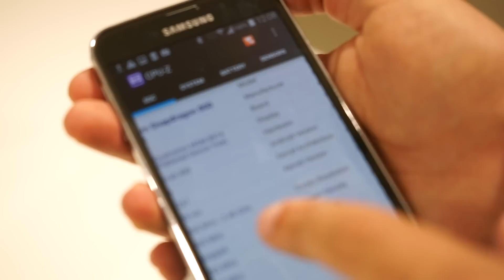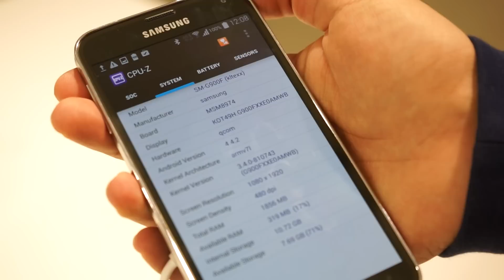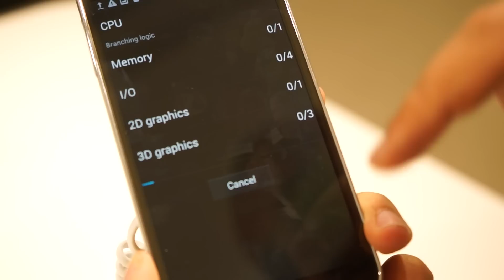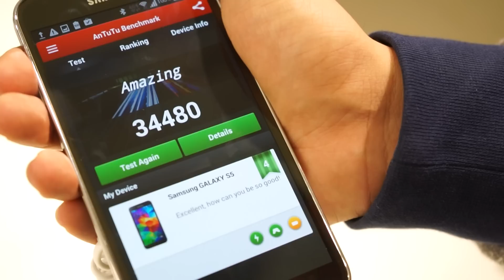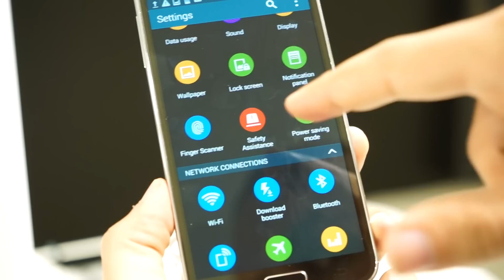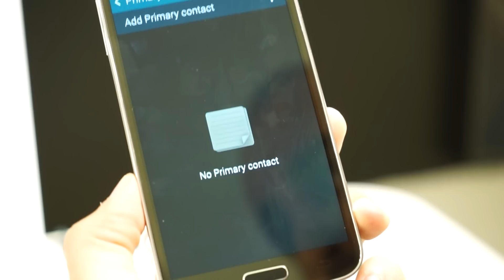تجربتنا للهاتف الجالكسي أس 5 من نتائج أختبارات والكاميرا وغيرها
قبل أن تعلق في أسفل الفيديو نتمنى منك أن تقرأ ماهو موجود بالرابط التالي وأدعمنا في نشر الفيديو والضغط على زرّ الأعجاب والمفضلة:

تقديم: